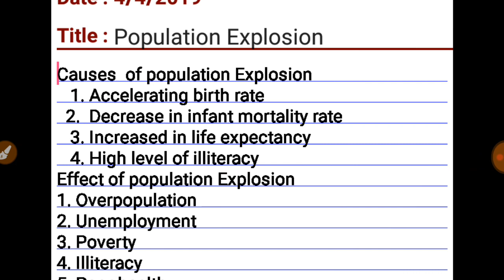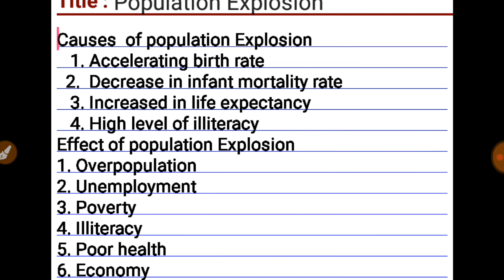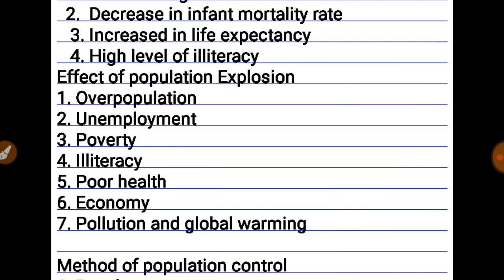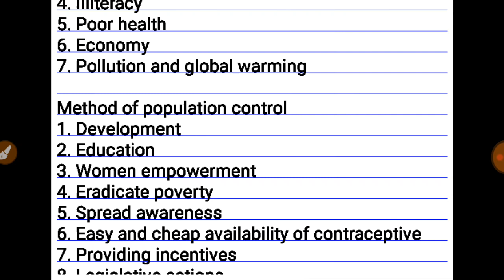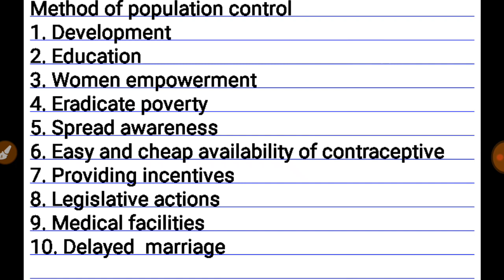POPULATION Explosion cause , effect and Methods of Population Control ( explanation in Hindi )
Population Explosion.
Causes of population Explosion
Population Explosion in Sociology.
Population Explosion in India.
Overpopulation.
Causes of population growth.
Population growth problems
Population problems.